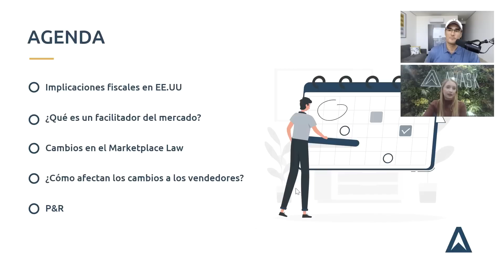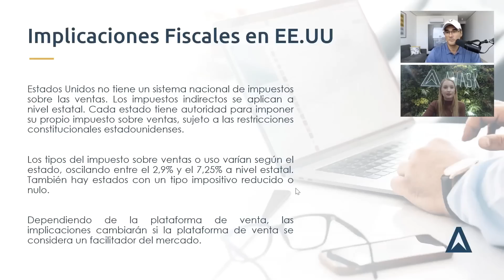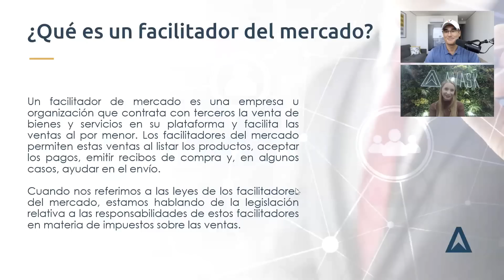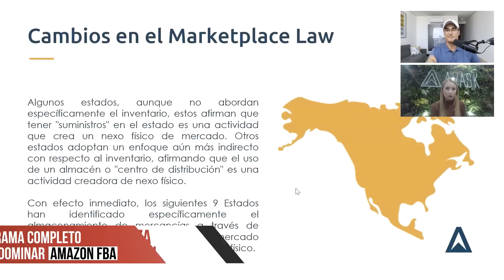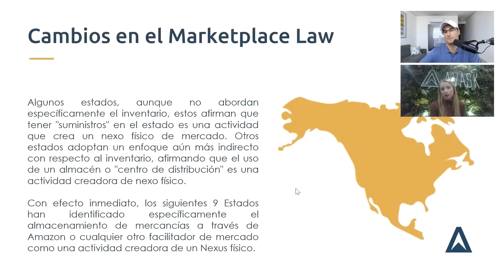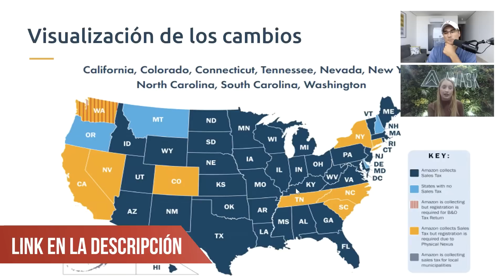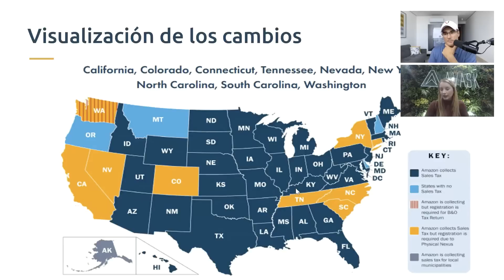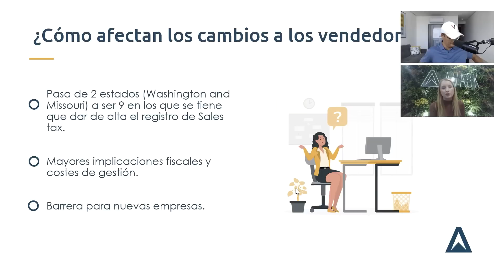Debo Pagar SALES TAX si Vendo en Amazon USA 🇺🇸 – Nuevas Reglas para el 2023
👁 DESCRIPCIÓN: Hoy tenemos el placer de contar con NATALIA IGNAZ, de la empresa AVASK.

Vamos a dar respuesta a una pregunta que se hacen TODOS LOS VENDEDORES de amazon.com, es decir, todos los que vendemos en los ESTADOS UNIDOS.

Y la pregunta es SI REALMENTE tengo que pagar el sales tax en ESTADOS UNIDOS, es decir, el impuesto sobre las ventas que equivale al IVA en Europa.

Vamos a ver si realmente hay que pagarlo o no, y en caso afirmativo, veremos en qué circunstancias hay que hacerlo y en qué ESTADOS porque la reglas han cambiado en el año 2023.